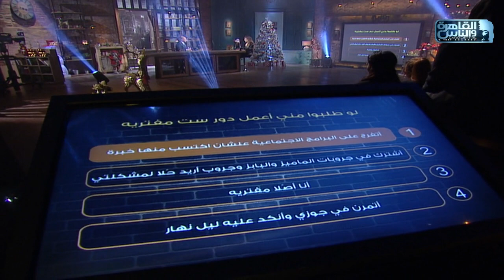انا سعيد| هبة عبدالعزيز: لو طلبوا مني اعمل دور ست مفترية هتفرج على البرامج الاجتماعية